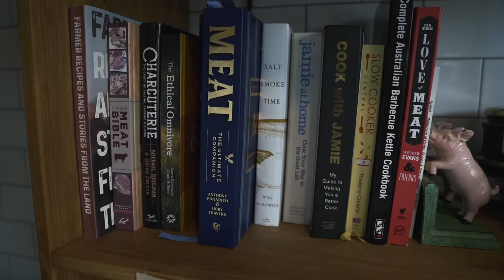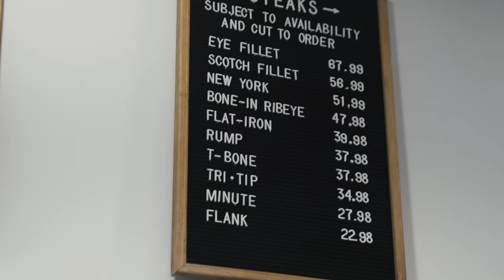Young Guns: Butcher Lachy Kerr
Butcher Lachy Kerr from Cleaver & Co Quality Meats in Wollongong where he sources direct from NSW farms, taking whole carcases and closing the gap from producer to plate.